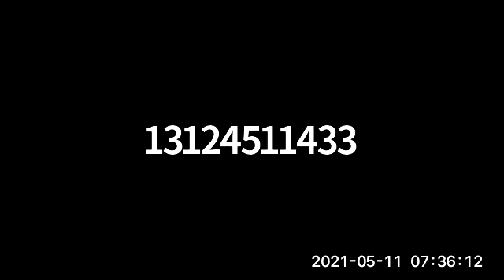Long Grove EDC Meeting May 11, 2021